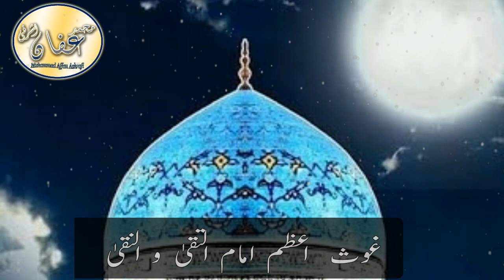Mustafa ﷺ Jan e Rahmat Pe lakhon Salam | Status | Shorts | Muhammad Affan Ashrafi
Haq k mahram imam o tuqa wanuqa